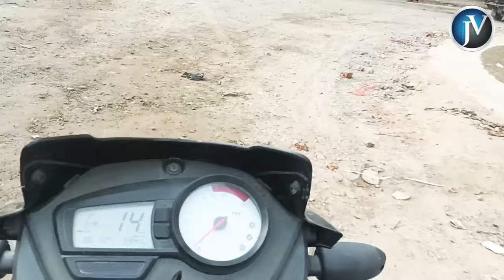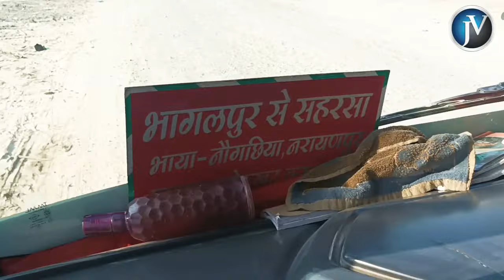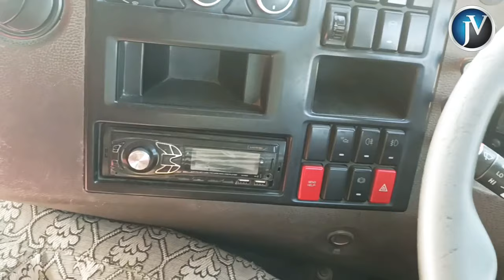Tata Signa 3718 bs4 14 चक्का को लाने जा रहे हैं ! Tata signa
Tata Signa 3718 Full Balu Full Loding || Jcb 3DX 4x4  Balu Full Loding Kiya

Hi
I Am Jaykishan Sharma Welcome To YouTube Channel Jaykishan Vlogs

Other Social Liink Follow Me on :-

Form :-
Jaykishan Sharma